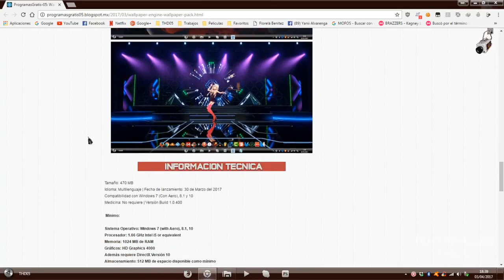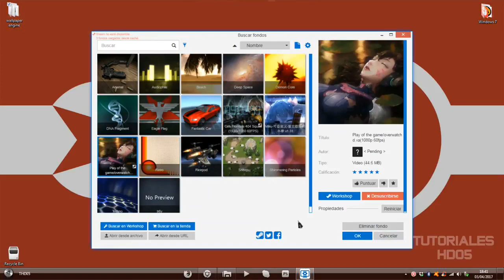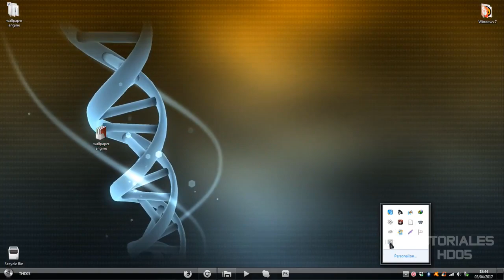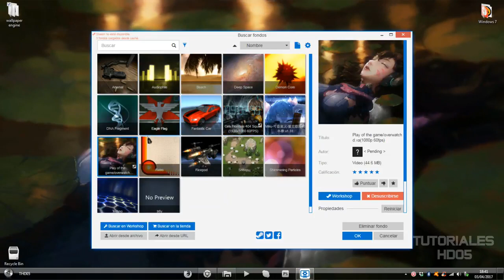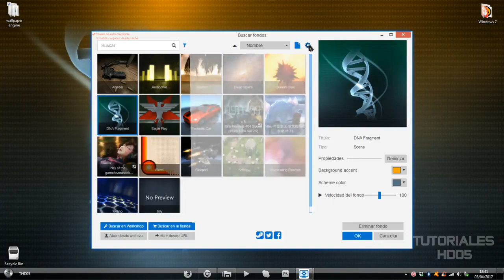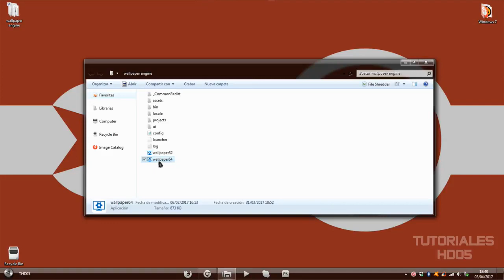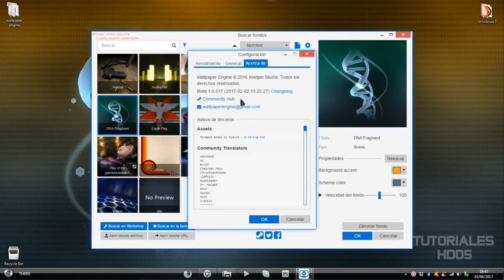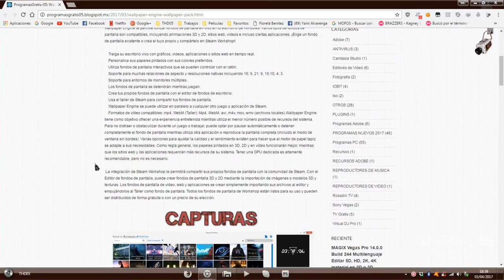Wallpaper Engine + Pack de Imagenes con Movimiento para PC Windows 7/8/8.1/10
Hola Amigos en esta ocasion les comparto Como Descargar e Instalar Wallpaper Engine para tener fondos de pantalla animados con movimiento en PC .

Aplicación muy recomendada :D Descarga de Wallpaper Engine: Descarga de mi pack de fondos :3 Descarga de .

Descargar Wallpaper Engine gratis - NO Steam - Update 2017 Wallpaper Engine le permite utilizar fondos de pantalla en vivo en su escritorio de Windows.